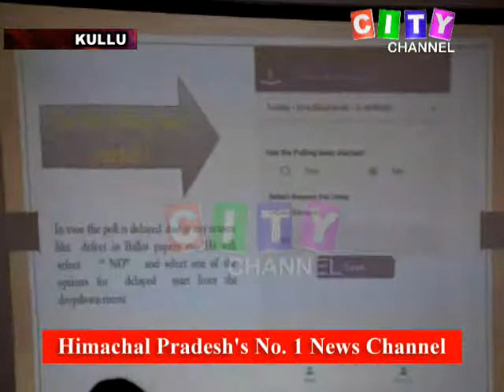Kullu Rehearsal 11 January 2021